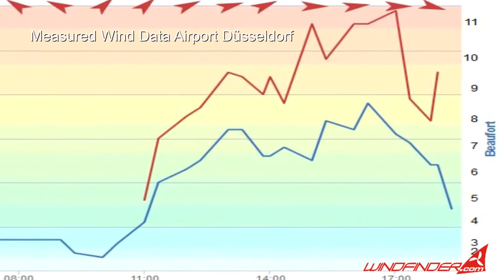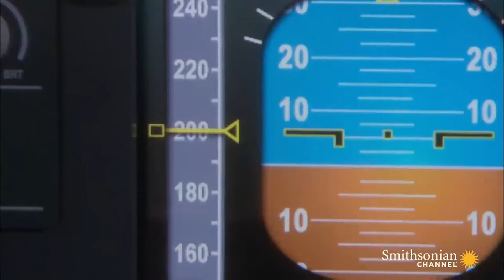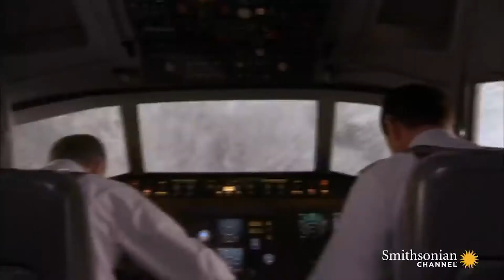Most INSANE Plane Landings Ever SEEN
A regular flight is scary enough for some people. While planes are still one of the safest means of travel, some planes are just more challenging than others. In terms of traveling long distances, flying on an airplane is one of the fastest, safest, and easiest ways to get to your destination. Unfortunately, not every plane is safe as they land the worst way possible.

This means that pilots have to be particularly skilled to land on a runway carved on a mountain or one that appears in a narrow valley. Bearing that in mind, we have a list of the most insane plane landings ever. You won't be able to travel for years after watching this video. Make sure to watch the whole video and see how scary these planes are!